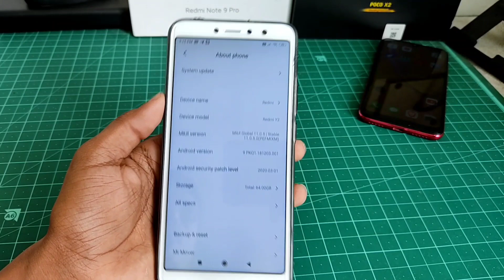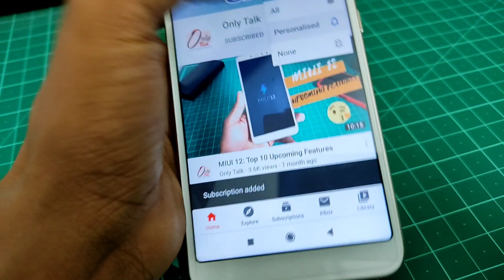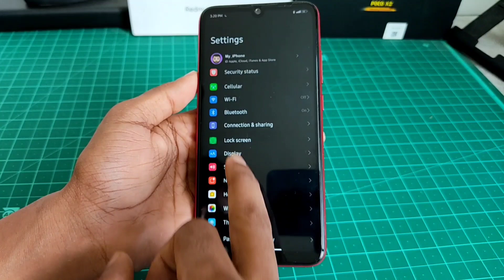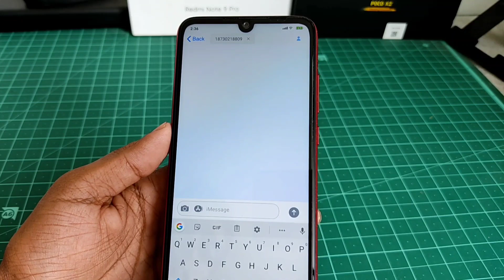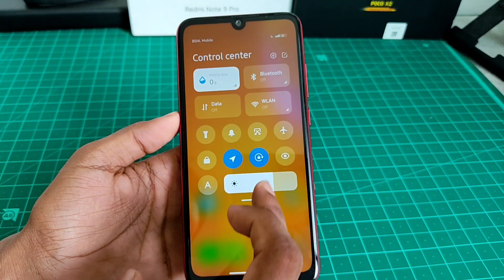Perfect iOS theme for MIUI 11 / MIUI 12 | APPLY NOW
v12 mod credit: Hitesh Kumar
design credit: mibose